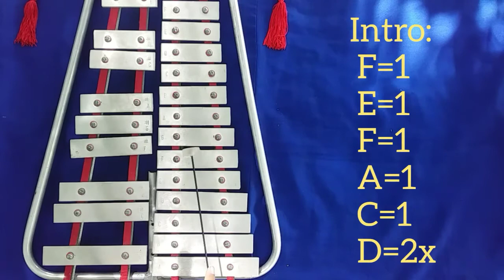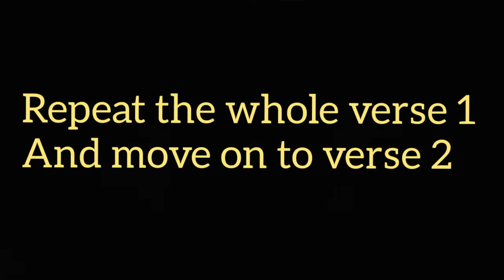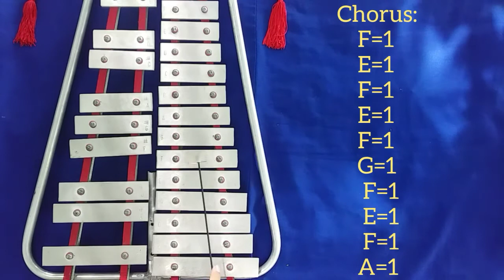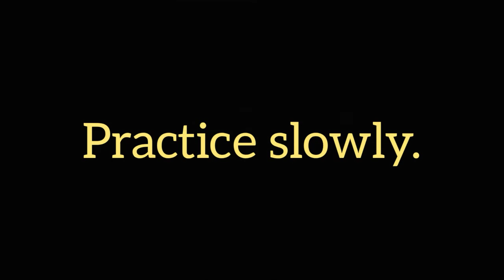Kimetsu No Yaiba-Tanjiro No Uta (Lyre /Xylophone Cover + tutorial)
This is my second video Tanjiro No Uta hope you like it.
Apologize for some wind noise,next time I will try my best to make it clearer.

Kimetsu No Yaiba Lyre/Xylophone tutorial
Learn Lyre/Xylophone
Tanjiro No Uta Lyre tutorial
Demon Slayer Lyre cover
Anime Lyre/Xylophone tutorial
Anime tutorial